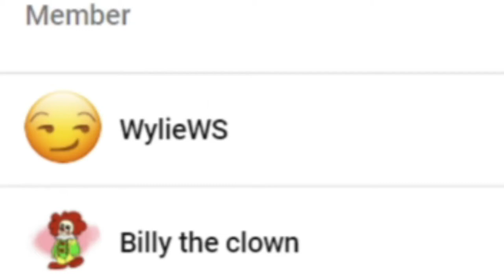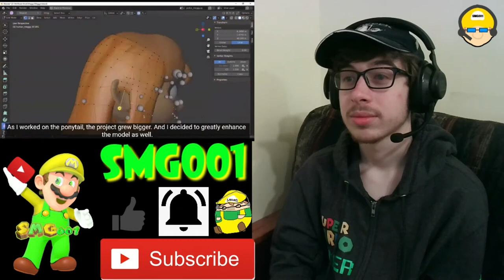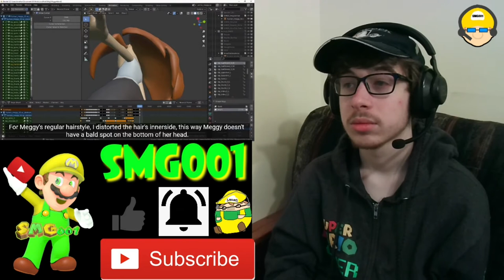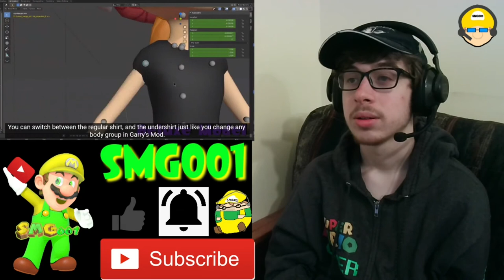MEGGY HAS A PONYTAIL?! || My Journey With Meggy + Human Meggy Deluxe Release Reaction!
Channel Members:
~WylieWS

-SMG001, 2021